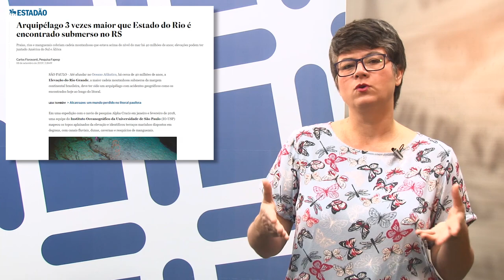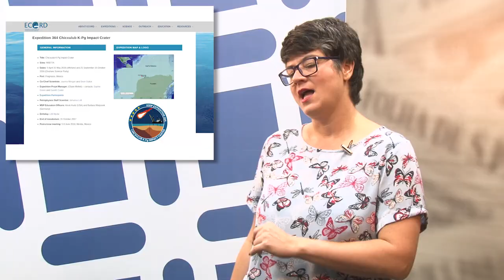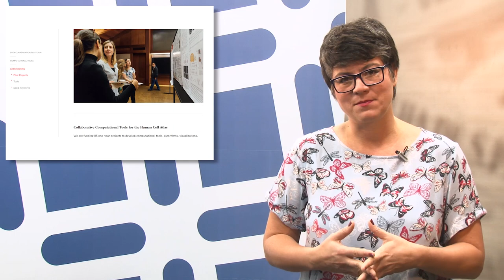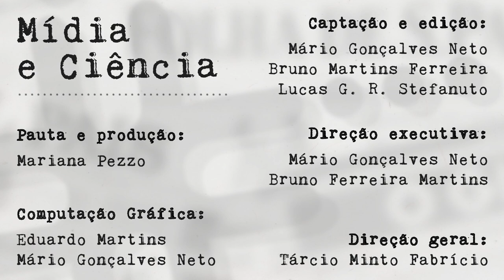Mídia e Ciência - Ep. 91 - "Big Science"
Grandes projetos colaborativos encantam por seus resultados, mas também exigem atenção a
riscos. “Big Science” é um termo usado pela primeira vez na década de 1960, para designar um
tipo de colaboração científica que começou a aparecer no contexto da Segunda Guerra Mundial,
em projetos com muitos cientistas, trabalhando em grandes instalações e com financiamento
imenso. Nesta edição de Mídia e Ciência, a Mariana fala desses projetos, destacando o Atlas de
Células Humanas, que apareceu com força na mídia brasileira.